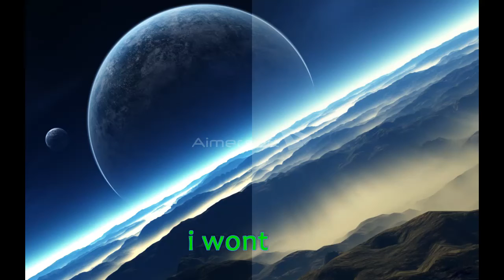I Am a good editor! i mean look at this intro!!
New videos! Every Day for all my Fans! :D
What's your Favorite Monster truck and Why.
You will love them!.